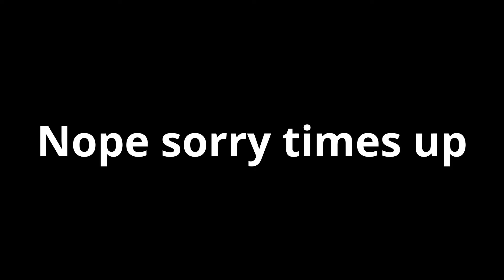Rachet and Clank: PS4 Gameplay part 11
Part 11. Yea Im gonna finish this series.